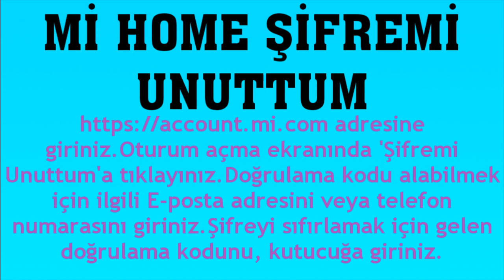Mi Home Şifremi Unuttum Ne Yapmalıyım?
Merhabalar bu videomuzda sizlerle birlikte mi home şifre sıfırlama nasıl yapılır sorusuna yanıt vermeye çalışıyoruz.İyi Seyirler Dilerim.

mi home parolamı unuttum
mi home şifremi bilmiyorum ne yapabilirim
mi home şifre nasıl sıfırlanır